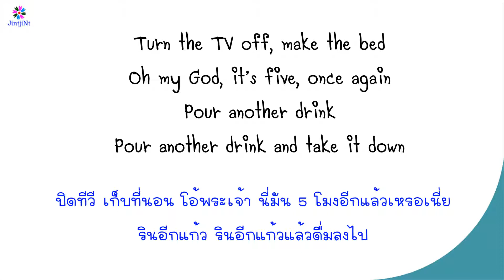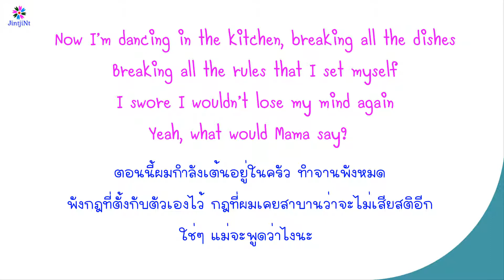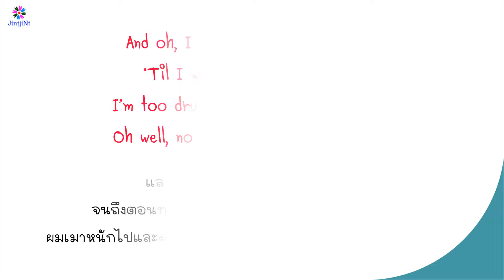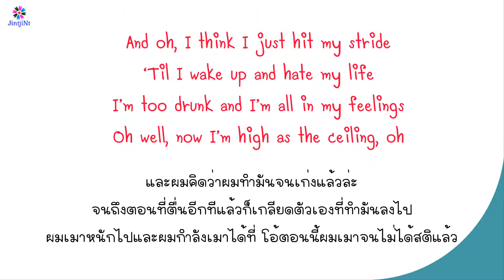[ซับไทย] Nick Jonas – 2Drunk lyrics